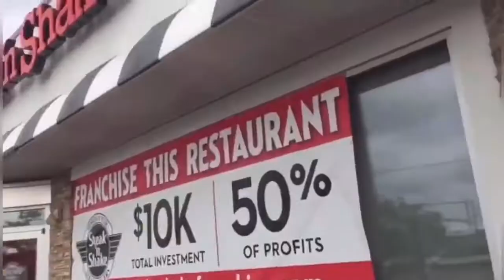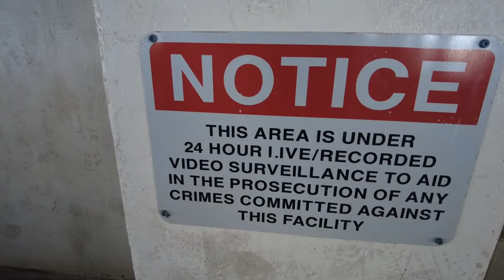Tin City-Naples, FL,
This place is a cool place to check out especially over the past year, with many small business struggling, if you want to support them this is your one stop shop.